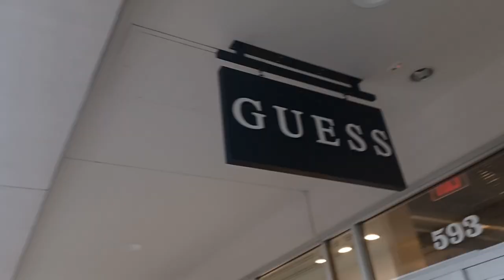October 22, 2023 (3)